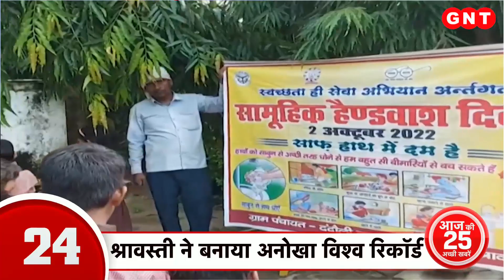यूपी सरकार ने दिया श्रमिकों को तोहफा, मासिक और दैनिक मजदूरी में हुई बढ़ोतरी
उत्तर प्रदेश के मुख्यमंत्री योगी आदित्यनाथ की सरकार ने राज्य कर्मचारियों को बड़ा तोहफा दिया है. उत्तर प्रदेश की योगी आदित्यनाथ सरकार ने राज्य कर्मचारियों के हितों को ध्यान रखते हुए 1 जनवरी 2022 से महंगाई भत्ता एवं महंगाई राहत की दर 31% के स्थान पर 34% करने का निर्णय लिया है.